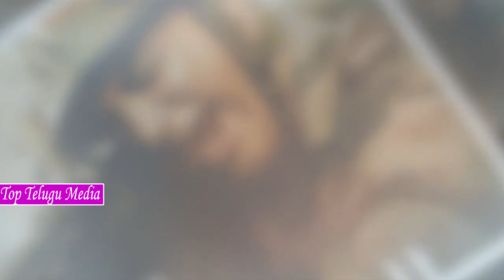Unknown Facts About Kamal Haasan Vishwaroopam 2 Movie | Pooja Kumar | Top Telugu Media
Unknown Facts About Kamal Haasan Vishwaroopam 2 Movie | Pooja Kumar